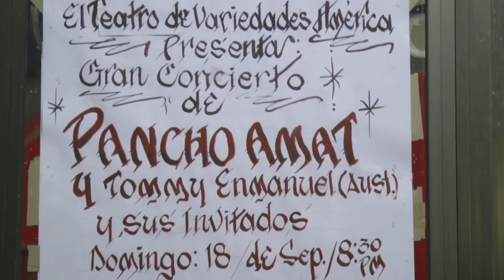Cuba 2016 Guitar Camp Recap | Tommy Emmanuel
Tommy Emmanuel had such and amazing time at his Guitar Camp in Cuba! You won't want to miss this experience: tommyemmanuelguitarcampusa.com